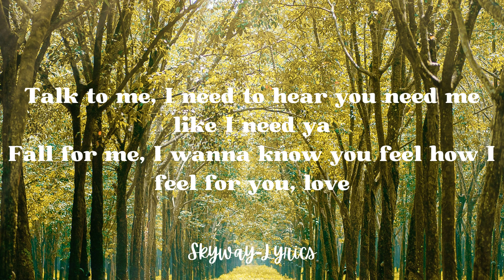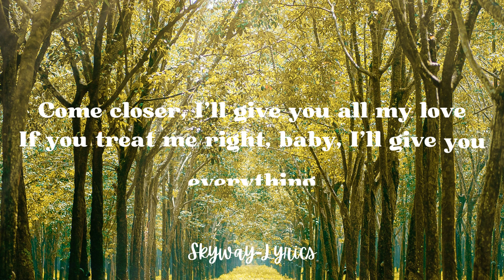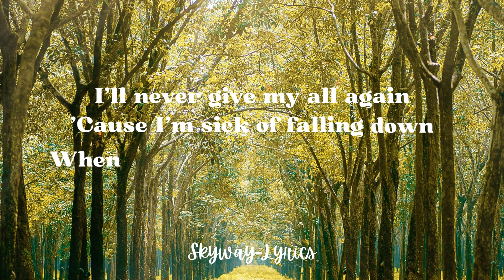Falling - Trevor Daniel | easy lyrics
[Intro]
Oh
Ooh, ooh

[Chorus]
Come closer, give you all my love

[Verse]
Swore that I'd never forget, don't think I'm just talkin'

[Bridge]
Think I'm out of my mind, 'cause I can't get enough